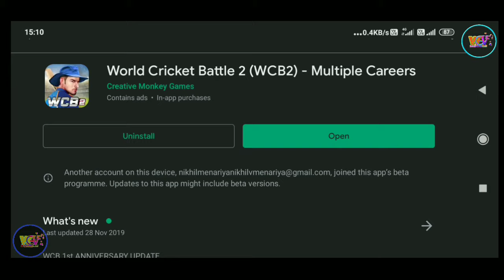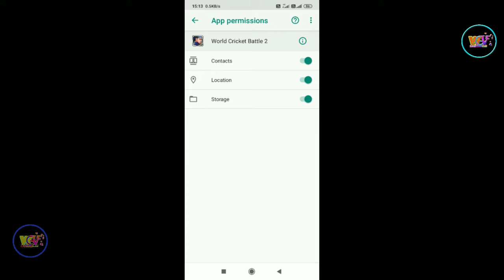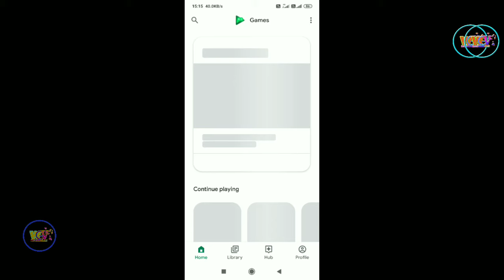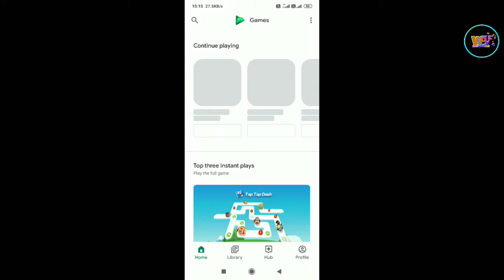WCB 2 GAME NOT OPEN || WCB 2 GAME NOT RUN PROBLEM SOLVE || WCB 2 GAME NOT WORK PROBLEM FIXED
WELCOME GUYS

VIDEO TOPIC 👇👇👇👇👇
WCB 2 GAME NOT OPEN PROBLEM SOLVE  || WCB 2 GAME  NOT RUN PROBLEM SOLVE NOW WORKING TRICK  || WCB 2 GAME VERSION 2.0.3 UPDATE IS HERE

WCB 2 GAME DOWNLOAD LINK VERSION 2.0.0

WCC2 UNLOCKED ALL VIP STADIUM || VERSION 2.8.7 || UNLOCK ALL STADIUM FOR FREE

VIDEO TOPIC  👇👇👇👇
1. WCB 2 GAME NOT OPEN PROBLEM SOLVE
2. WCB 2 NOT OPEN PROBLEM SOLVE || VERSION 2.0.3 || WCB 2 GAME HOW TO DOWNLOAD
3.  WCB 2 HOW TO UPDATE FROM PLAY STORE
4. HOW TO DOWNLOAD WCB 2 GAME
5. WCB 2 GAME LAUNCHED FULL REVIEW WITH GAMEPLAY
6. WCB 2 GAME LAUNCHED HOW TO UPDATE

HAS TAGS 🏷️

JAI HIND

THANKS
THANKS
THANKS
THANKS
THANKS

© WCC2 GOOGLE VIDEO